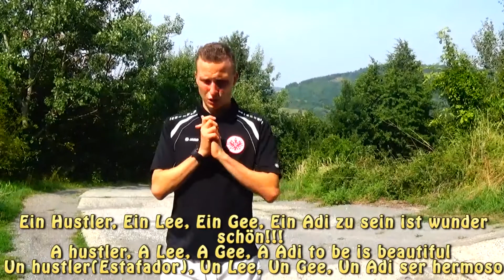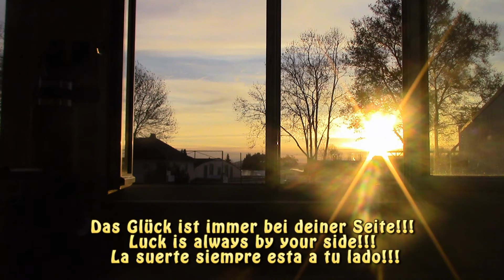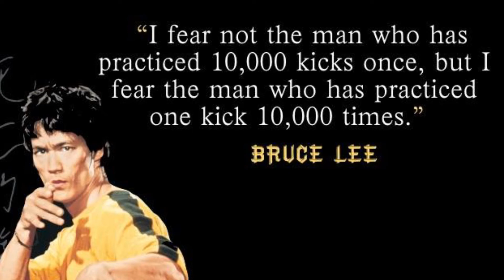Die Sonne ist mein bester Freund - The sun is my best friend - El sol es mi mejor amigo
Sei klar & fokussiert | Sei ein Macher & Realist | Sei dankbar und respektiere

Lebe das Leben | Liebe dich und deine ehrlichen Weggefährten | Liebe das Leben

Be clear & focused | Be a maker & realist | Be grateful and respectful

Live your life | Love you and your honest companions | Love your life

Sea claro y centrado | Sea un hacedor y realista | Sea agradecido y respete

Vivir la vida | Te amo a ti y tus compañeros honestos | Vida amorosa

Video Creator: Adi Gee Lee & Video Companion: Superkichogeelee

Doppelsprosse

Unsere Fermentationsbooster für dich - Schau jetzt rein:

1. Unsere Starterkulturen zum Herstellen von Joghurt, Trunks, Käse, etc.
2. Unser Kombucha aller Klasse
3. Unsere Rohkost-Cashewkerne (handgeknackt) von besten Partner den wir bei seiner Atlantis Produktion unterstützten
4. Unser bester Rommelsbacher Joghurtmacher: shorturl.at/cvBCU
5. Unser Klarstein Dörrgerät für die optimale, thermale Fermentation von Fermentprodukten: shorturl.at/sDV13
6. Unser Lieblingsstück von der Fermentation
7. Food Enzymes for Health & Longevity von Edward Howell
8. Unsere effektiven Mikroorganismen zur effektiven, sportlichen Leistung: shorturl.at/rGLY1
9. Unser Käseform-Set zum kreieren vom fermentierten, veganen Käse: shorturl.at/ADUY3
10. Unser bester Bier-Booster fürs Rad, Qi und Calisthenics-Training

Rezepte und andere Geheimnisse werden durch Spenden von uns veröffentlicht!!!

Schauen Sie sich MuchBetter an, es ist wirklich eine viel besser bezahlte App mit vielen coolen Funktionen.  Melden Sie sich noch heute an!

Jetzt reinschauen die besten digitalen Programme für Weiterbildung und finanzielle Freiheit!

1. Millionär Mindset Audio Paket – Wie ein Millionär denken!
2. Investiere in deine Zukunft Top Trader Programm
3. "Steuerfreiheit, statt Steuerflucht!" und "Gelber Brief - was nun?
4. Subliminals: Programmierung des Unterbewusstseins
5. DIE KUNST, DEIN DING ZU MACHEN

1. Unser Starter für fermentierte Produkte
2. Unser Kokosöl
3. Leckere Cashewnüsse für Cashewnarra oder vegane Mozarella sowie Käse
4. Fermentierte Produkte für unterwegs
6. Unser Mixer
7. 🔝Aufbau einer gesunden Darmflora
8. 🔝Dörrgerät
9. Mungobohnen zum Keimen
10. 🔝Sprossengläser zum Keimen
11. Römertopf zum Keimen
12. Vegane BCAA
13. Unser Einlaufgerät zum Entgiften
14. Unsere Jodquelle
15. Unser Lieblingsbuch
16. 🔝Best Seller Buch
17. Gefilterte, reine und atmungsbelebende Innenraumluft
18. 🔝Vitamin B12 Quelle
19: Miswak (Mund-und Zahnhygiene)
20. Unser Proteinpulver